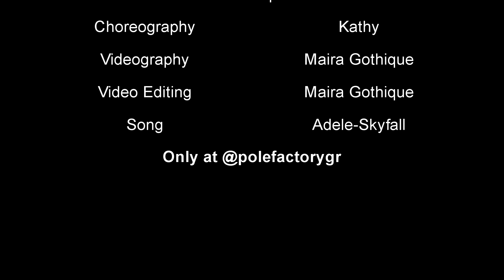PoleFilms by Flowork | Skyfall| Choreography by Kathy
Pole flow choreography at Pole Factory Studio in Thessaloniki.

Choreographer - Kathy
Video Editor - Maira Gothique
Videography - Maira Gothique
Dancers - Helena Romance, Maira Gothique, Melina, Kathy

*Song: Adele- Skyfall